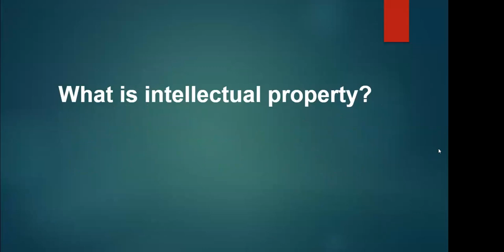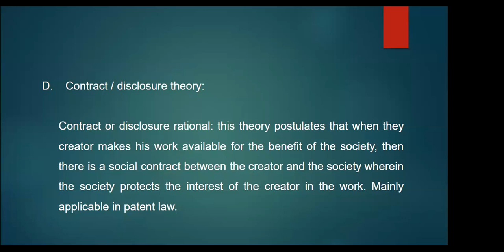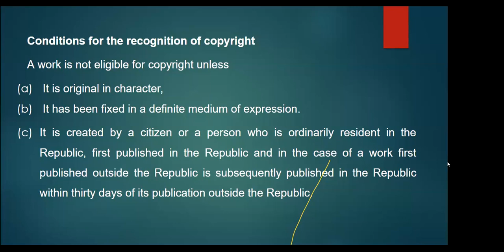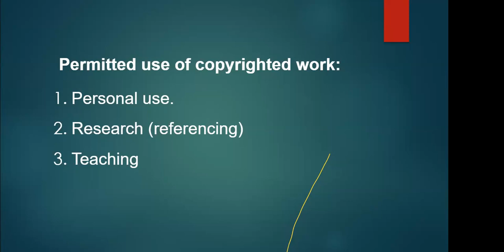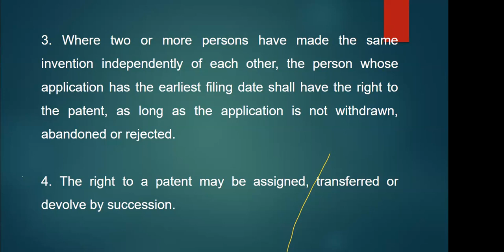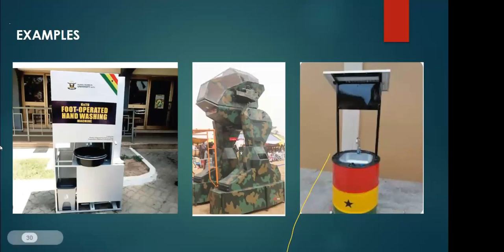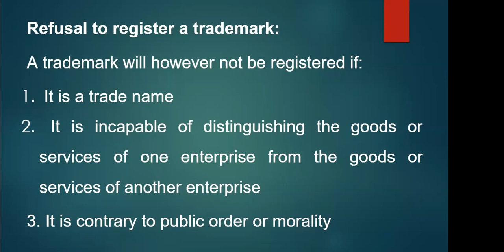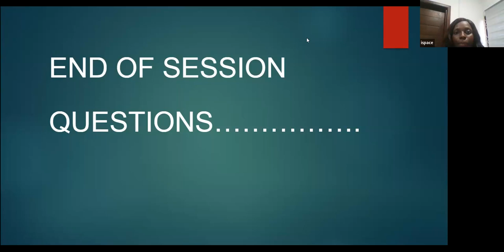How To Protect Your Intellectual Property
Discover how to protect your ideas and products in our Research Innovation and Commercialisation project virtual training session.